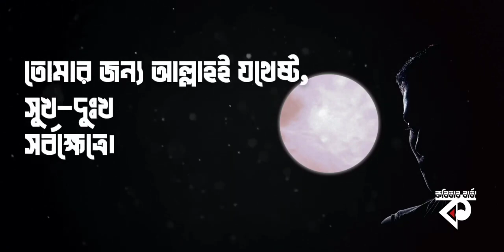হে হতাশাগ্রস্ত পথিক, অচিরেই হতাশা দূর হবে | يا صاحب الهم ان الهم منفرج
ইমাম শাফেয়ী (রহ) - এর অনুপ্রেরণা মুলক কবিতা।
# arabic_poem